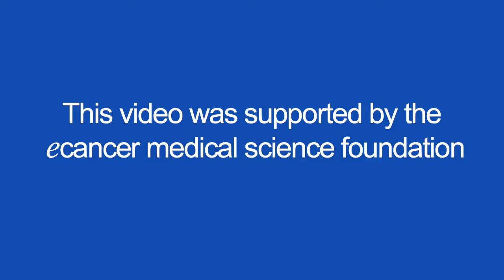Different treatment strategies for BRCA positive breast cancer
Prof Arun speaks with ecancer at the 10th BGICC in Cairo about the changing field of treatments for patients with BRCA breast cancer.

She notes recent drug approvals, including olaparib, and the outcomes of the Embraca trial of talazoparib.